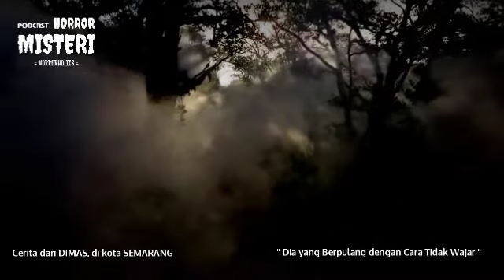28 • Dia yang Berpulang dengan Cara Tidak Wajar • Cerita Horor, Cerita Hantu, Kisah Nyata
Cerita Horor, Cerita Misteri, Cerita Mistis HORRORHOLICS kali ini mengenai peristiwa kisah nyata yang dialami oleh Mas DIMAS (nama samaran), di sebuah kota di Jawa Tengah, dan berkaitan dengan mantan pacarnya yang masuk ke dalam mimpi mas DIMAS selama beberapa hari berturut-turut untuk memberi sebuah pesan mistis.

Bagaimana ceritanya? Simak videonya di HORRORHOLICS, Podcast Horor Misteri, sampai selesai utk tahu cerita lengkapnya.

Nyalakan juga Tombol Loncengnya supaya Anda dapat notifikasi video terbaru.

maturnuwun

Channel "HORRORHOLICS"
• Podcast Cerita Horor Misteri Mistis •